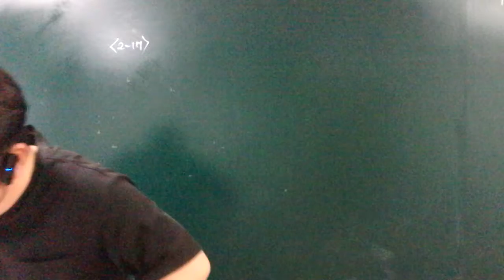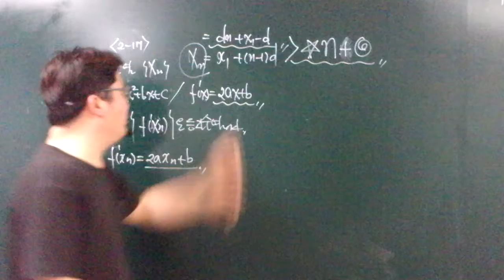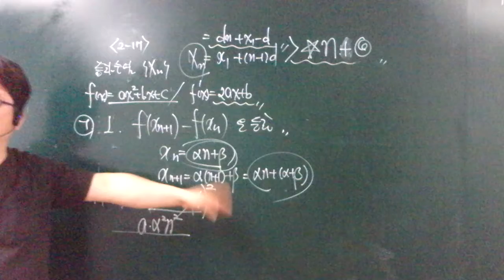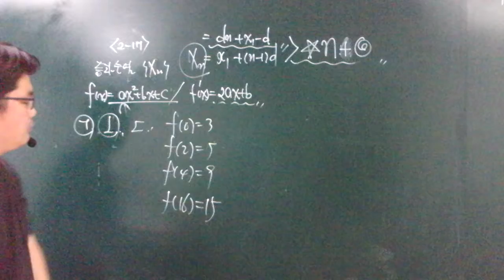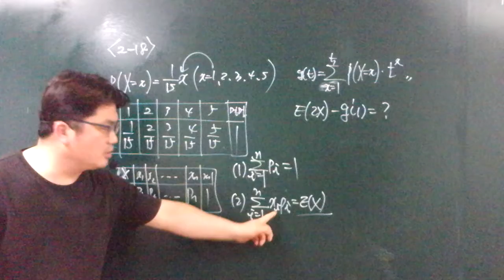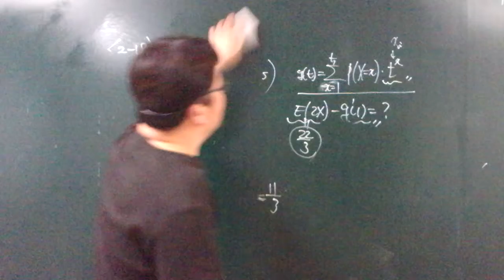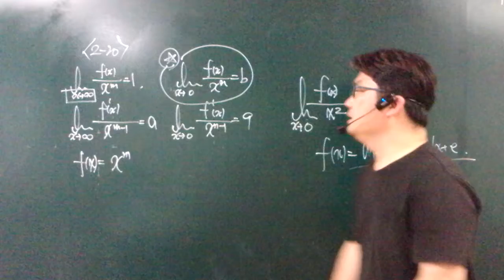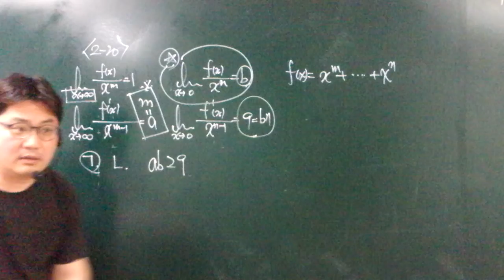20.04.05.일.고3.수2.너기출(1)